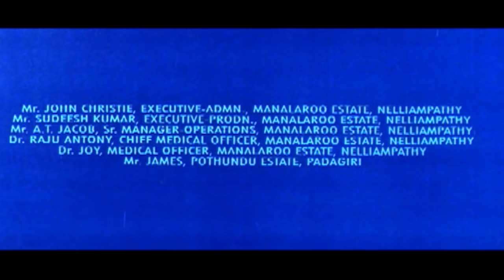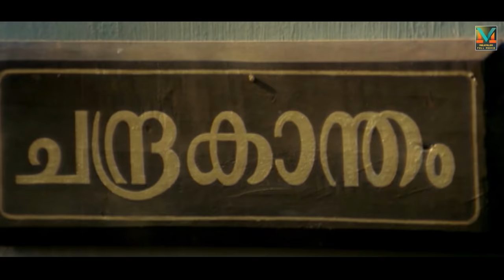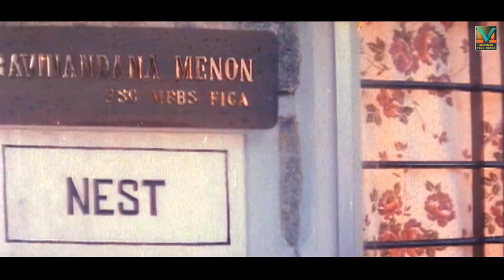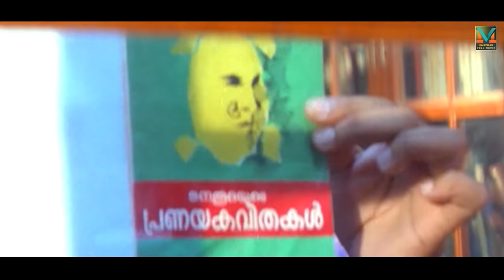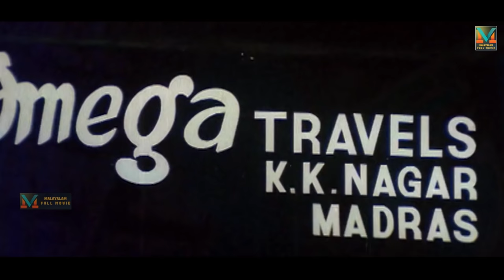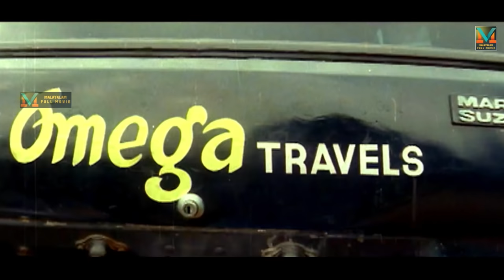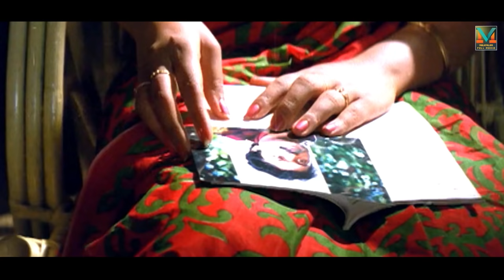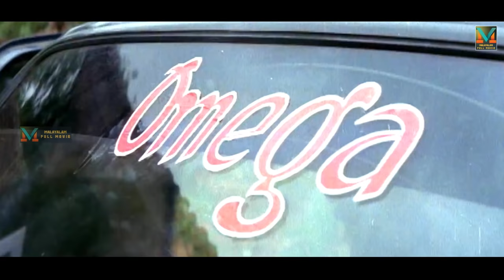Malayalam Evergreen Family Thriller Full Movie | Sadaram [ HD ] | Ft.Suresh Gopi, Geetha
Saadaram  is a  Malayalam film directed by Jose Thomas and stars Suresh Gopi, Lalu Alex, Geetha, Suvarna Mathew, Chithra, Sreenath, Kaviyoor Ponnamma and Sukumari main roles.The script was written by A. K. Lohithadas. This film was a Super hit at box office.It ran more 100 days successfully in theatres.The film was dubbed into Tamil as Mr. Deva.